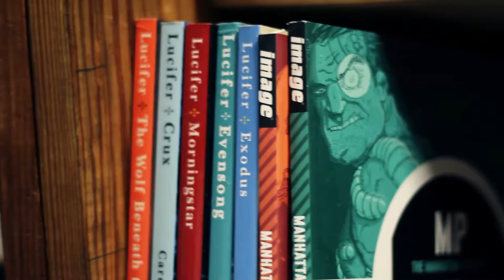Lex Rocks vlog 5 mild mannered musician tim welch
t’s a bird, it's a plane, it’s… Lex Rocks Vlog 5: Mild Mannered Musician, Tim Welch!
Thrill as Tim tells you about his time with Catawampus Universe.  Gasp as he tells you
what it’s like to be in a band with your own son.  Shudder to hear him talk about his favorite work of art: Neil Gaiman’s Sandman.  Guest starring Robert Kirkman, Sturgill Simpson, and Wilco (kinda…).

Share this episode on your Facebook page!  Join THE MERRY MARCHING LEX ROCKS ARMY!

Giiiiiiant shout out to Ethan Fedel for shooting this episode.  Ethan is 20 and his brain is filled with weird 20-something chemicals that make him a much better camera guy than I am.  Keep your eye on him.  He's going places.